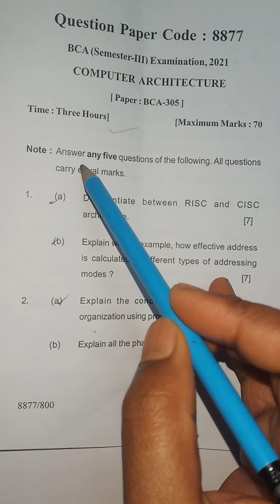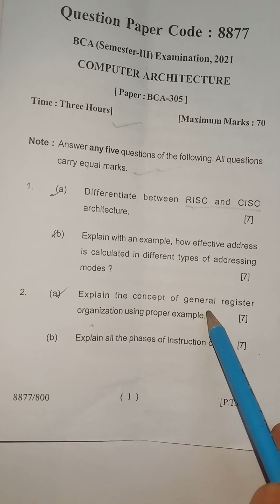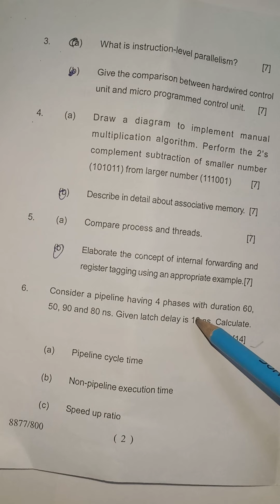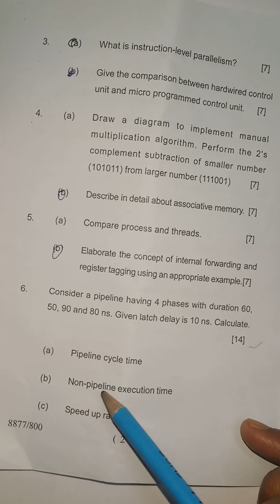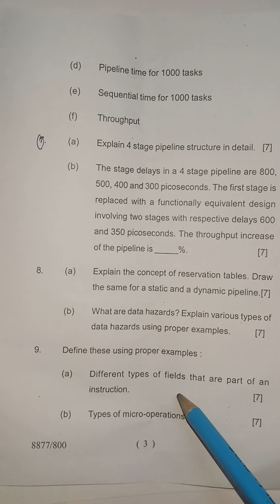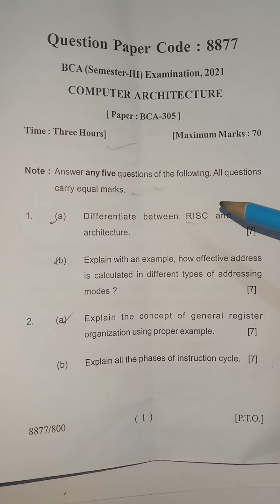Computer Architecture| bca question paper 3rd semester 2022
bca question paper 3 semester
Introduction: Classification of computers and their instruction: general register organization, stack
organization, addressing modes. Computer instruction types: formats, instruction cycles & sub-cycles,
micro operations and execution of complete instruction. Introduction to RISC and CISC architecture.
Unit-II (09)
Basic Concepts of Parallel Processing: concept of programme, process, threads, concurrent and
parallel execution. Classifications of Parallel architecture: Flynn’s & Feng’s Classification. Basic
Pipelining Concepts: Performance metrics & measures and speed up performance laws.
Unit-III (11)
Pipeline Processing: principle of pipelining, general structure of pipelines, classification of pipeline
processors, general pipeline and reservation tables. Principle of Designing pipelined Processor: pipeline
instruction execution, pre-fetched buffer, internal forwarding and register tagging, hazard detection &
resolution. Pipeline Scheduling Theory: scheduling problem, collision vector, state diagram, pipeline
scheduling optimization, multiple vector task dispatching.
Unit-IV (11)
Programme Partitioning & Scheduling: grain size & latency, grain packing & scheduling and static
multiprocessor scheduling. Programme Flow Mechanism: control flow vs data flow, demand driven
mechanism and comparison of flow mechanism. SIMD Interconnection Network: static & dynamic
network, mesh connected illiac network, cube interconnection network and omega network.
Object-Oriented Analysis: Introduction to Object Oriented Concepts, Object Oriented Analysis
Modeling, Data Modeling, Origin of Object-Oriented Design, Object Oriented Design Concepts,
Object Oriented Design methods, Class and object definition, Refining operations, Program
Components and Interfaces, Annotation for Object-Oriented Design, Implementation of Detail Design.

Java Basic : JAVA environment, JAVA program structure, Tokens, Statements, JVM, Constant and
Variables, Data Types, Declaration of variables, Scope of variables, Symbolic constants, Type Casting.
Operators: Arithmetic, Relational, Logical assignments, Increment and Decrement, Conditional,
Bitwise, Special, Expressions and its evaluation.
Object and Class Concept: Defining a Class, Adding variables and Methods to classes, Creating
Objects, Accessing Class Members, Constructors, Methods Overloading, Static Members, and Nesting
of Methods.

Inheritance: Extending a Class, Overriding Methods, Final Variables and Methods, Final Classes,
Finalize Methods, Abstract Methods and Classes, Visibility Control.
Arrays: One Dimensional and Two Dimensional, Strings, Vectors, Wrapper Classes.
Interface: Defining Interface, Extending Interface, Implementing Interface, Accessing Interface
Variable.

Exception Handling: Concepts of Exceptions, Types of Exception, Try and Catch keyword, Nested
Try and Catch.
Threads: Creating Threads, Extending Threads Class, Stopping and Blocking a Thread, Life Cycle of
a Thread, Using Thread Methods, Thread Exceptions, Thread Priority, Synchronization.
Package: System Packages, Using System Package, Adding a Class to a Package, Hiding Classes.